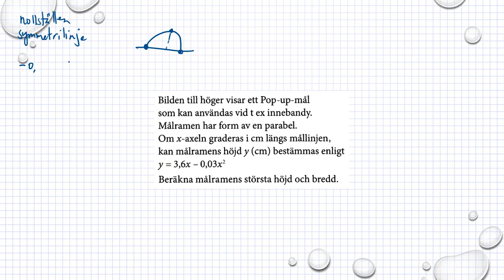Matematik M Holmström Andragradsfunktioner Ma2b 4042 Ma2c 3222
Matematik M   Holmström   Andragradsfunktioner   Ma2b 4042   Ma2c 3222          Besök gärna min google site för mer matte videoklipp :